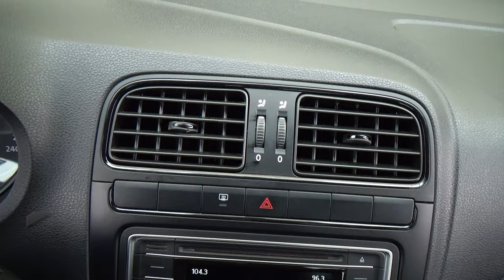Volkswagen / Vento / 2022 - 28403